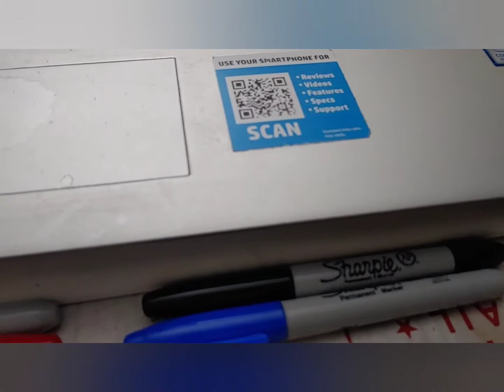My Dinner : Day 2087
March 23, I finished the red t-rex and started Josh Allen, now I talk about how I keep informed on the ongoing conflict in Ukraine.